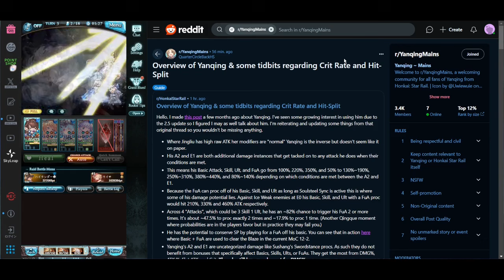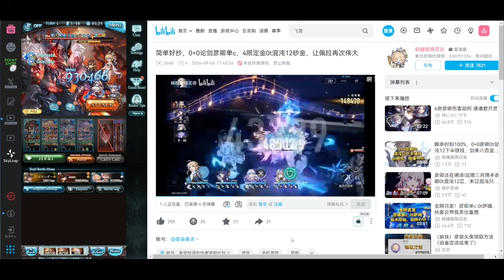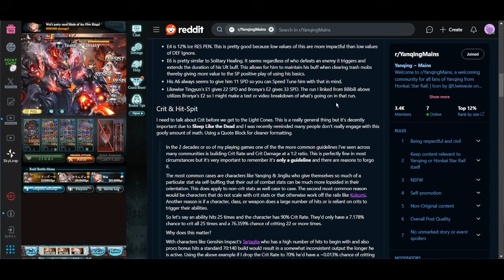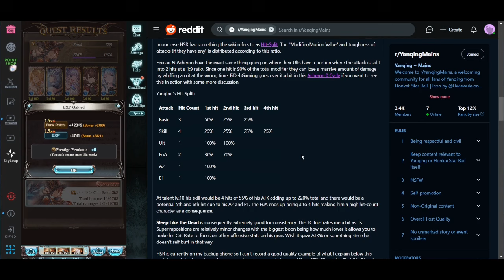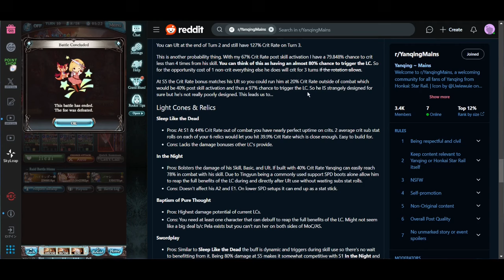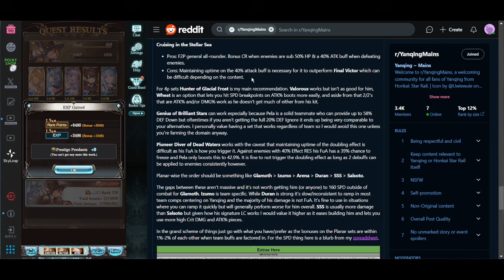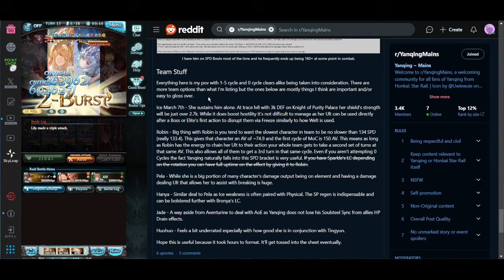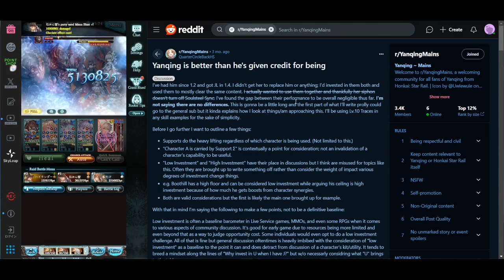Yanqing Overview Thing | Check pinned comment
Jingyuan 0 Cycle of 2.4 MoC 12-1 w/ Robin, Huohuo, and Tingyun